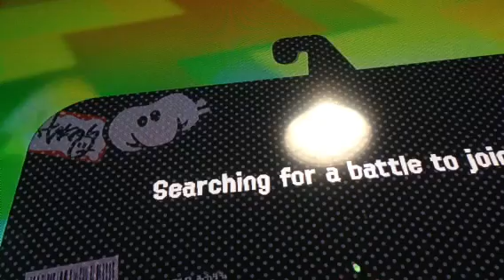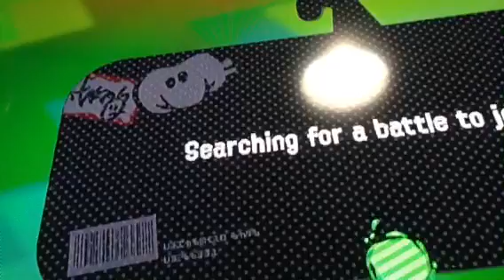Splatoon 2 time to splat some suckers